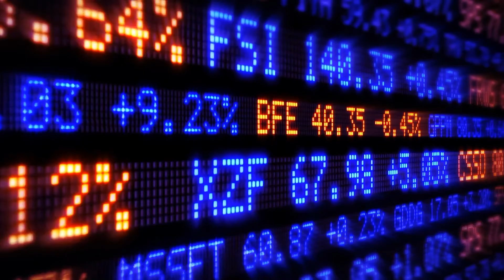Loss Of Life Due To Depression After Covid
Dr. Hugh McTavish is the founder and Executive Director of COVID Sanity. He is a Ph.D. biochemist and immunologist and also a patent attorney. He has authored 18 referee scientific journal articles and is the inventor on 21 U.S. patents.

He is a practicing patent attorney and a Ph.D. biochemist with extensive experience in the laboratory. He received his Ph.D. in biochemistry from the University of Minnesota in 1992, and his J.D. from the University of Minnesota in 2001. He has started two pharmaceutical companies off of his own inventions. SqaureX, a clinical stage pharmaceutical company developing a topical formulation of the immunomodulator squaric acid dibutyl ester for the prevention of recurrent cold sores (herpes labialis) and other infections caused by Herpes Simplex Virus 1 or Herpes Simplex Virus 2, and IGF Oncology, LLC, searching for a targeted drug for cancer.

COVID Lockdown Insanity: The COVID Deaths It Prevented, the Depression and Suicide it Caused, What We Should Have Done, and What It Shows We Could Do Now to Address Real Crises